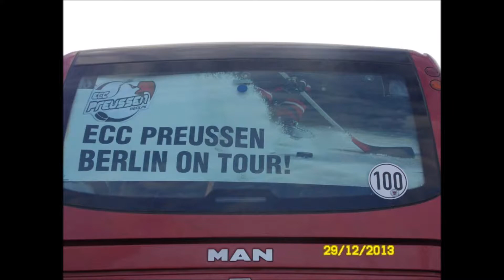Ecc Fan film 7 - Karneval bei Preussen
Kommt am 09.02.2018 zur Glocke - p9 am Olympia Stadion Da erwartet euch Karneval bei Preussen. Danke an die sehr sehr guten Fans die euch an diesem Tag mehr als ein normales einfachs Eishocky Spiel bieten wollen. Es wird ein Event. Ein Meilenstein der jungen ECC Geschichte. Zwar mögen wir eher in der Tabelle unten mitspielen aber unsere Fans sind mit vollem Eifer und Feuer im Herzen dabei. Also lasst euch verzaubern wenn es heißt:

E C C
Das ist unser Name
SCHWARZ   WEISS     ROT
Sind unsere Farben...